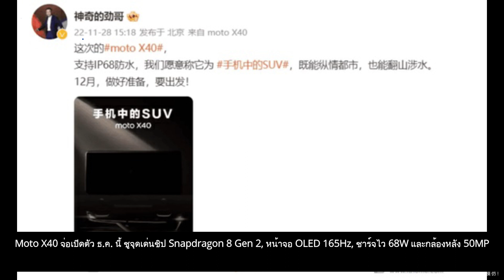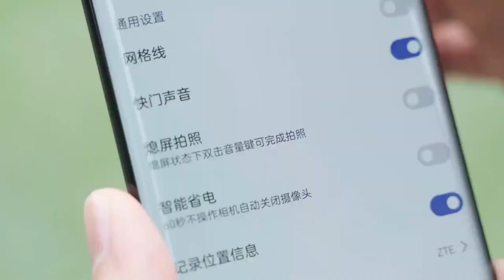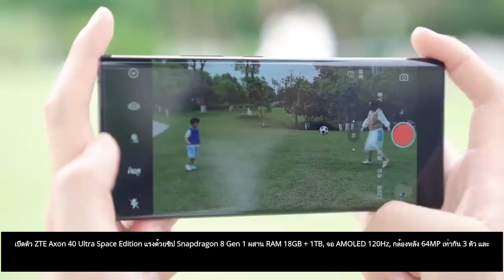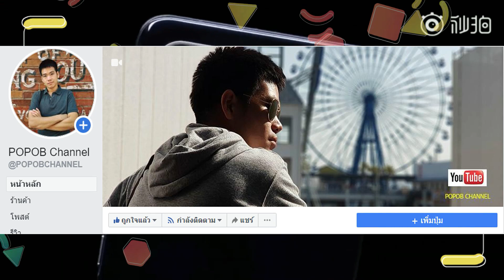Moto X40 จ่อเปิดตัว ธ.ค. นี้ ชูจุดเด่นชิป Snapdragon 8 Gen 2, หน้าจอ OLED 165Hz, ชาร์จไว 68W